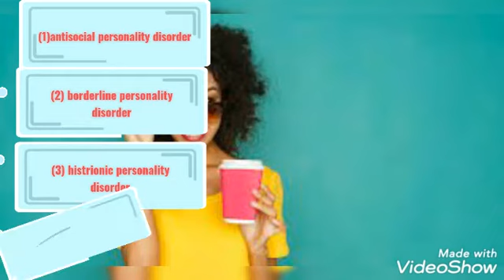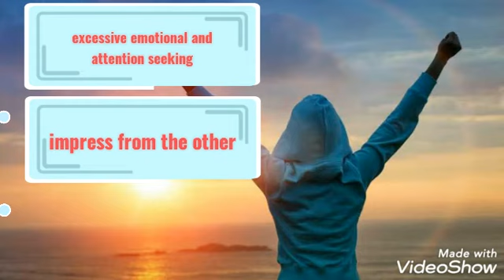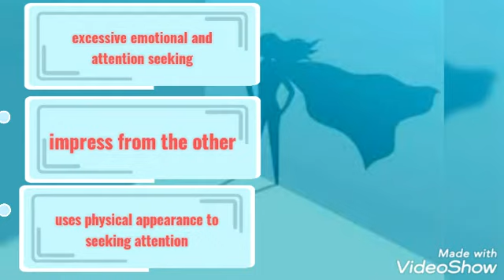Personality disorders and it's types (in urdu) part 2